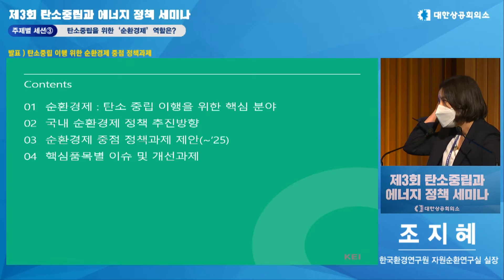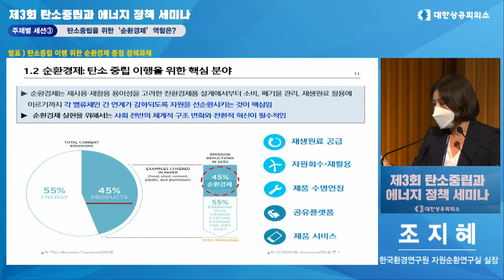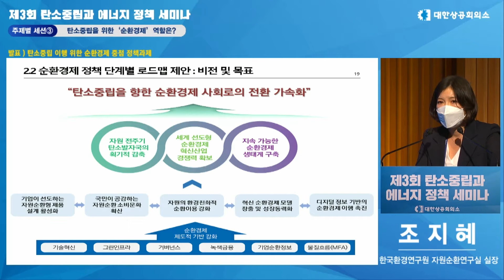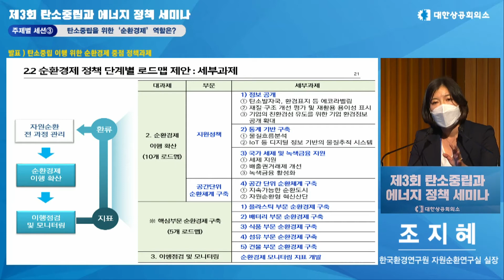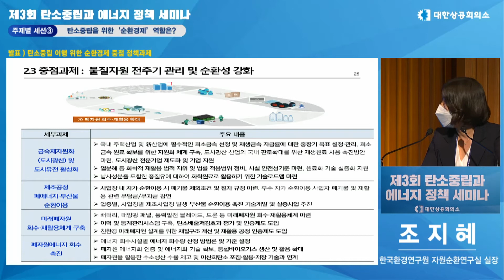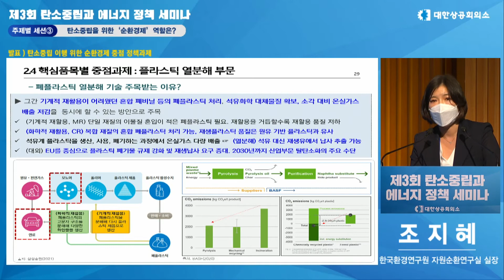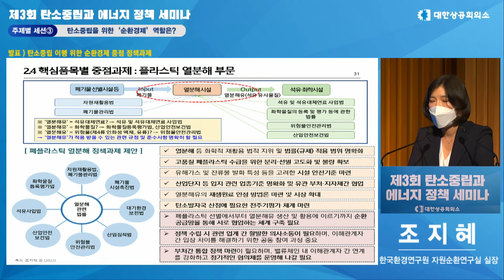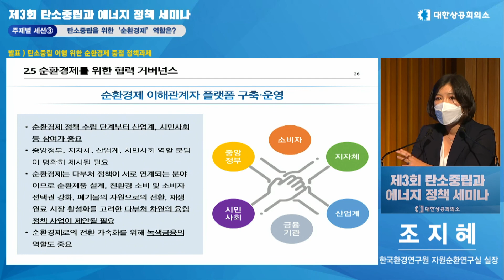[제3회 탄소중립과 에너지 정책 세미나] 탄소중립 이행을 위한 순환경제 중점 정책과제 - 조지혜 한국환경연구원 자원순환연구실 실장